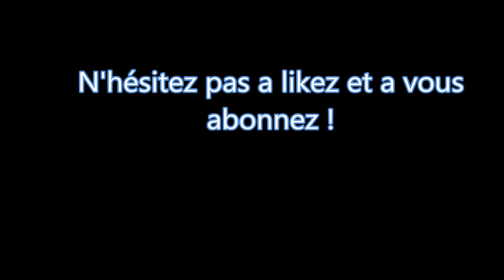Vidéo délire : Godzilla et Elésya se font un câlin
On se retrouve pour une toute petite vidéo sur mes deux Pogona vitticeps, qui se font un "câlin", se n'en n'est pas un a-proprement dit mais cela y ressemble !